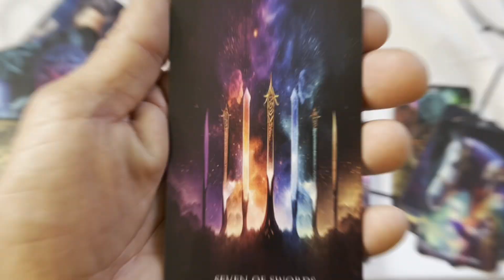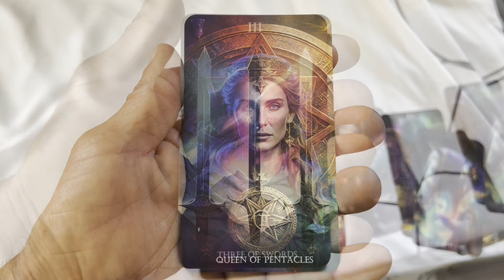78 Mystic Tarot Cards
https: //amzn.to/3Xh8RiX        Take the space out for the link